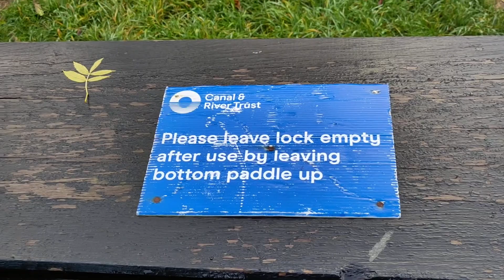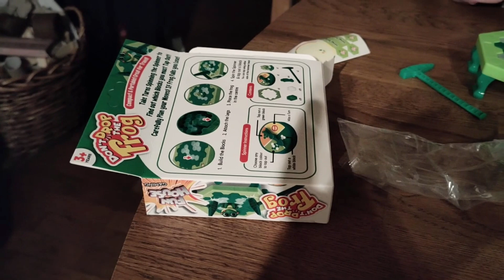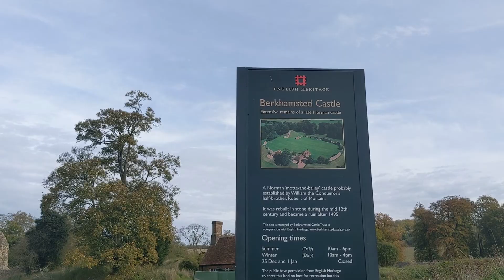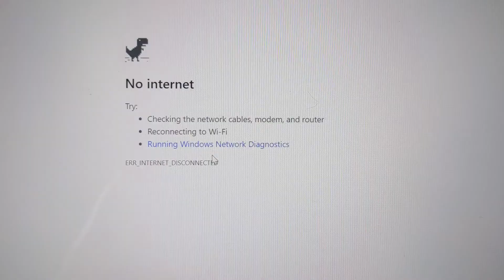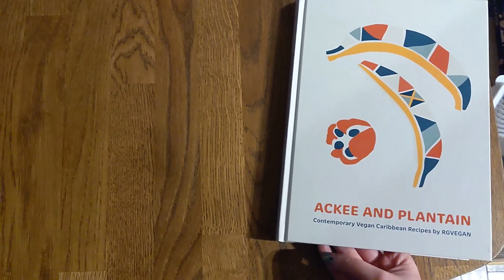BOAT and WORK life balance - water levels DROP - self set stress and some actual cooking - 14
A week in our work/boat life as Stuart prepares for the London International Guitar  Show and Emmie designs a calendar of her local drawings, while water levels drop, the internet goes down and Stuart has to remind himself why we live on a boat.

He mentions our infertility and if you're interested in more detail about this, he made a video about this on his guitar channel

Emmie does real cooking for once, from the Ackee and Plantain cookbook by RGVegan,